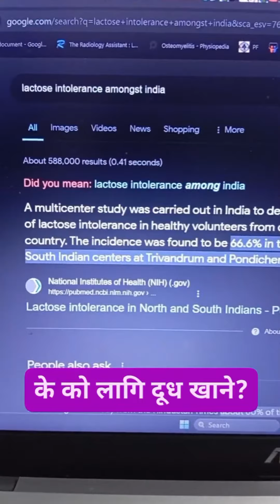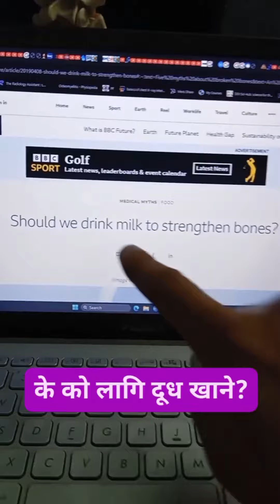Part 1: के को लागि दूध खाने? Milk Fact | Health Awareness | Social Awareness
Hello!
This "SWASTHYA PHARMACY" Jhapa is located in Arjundhara Municipality 6, Jhapa, Kosi Province, we have opened this channel to provide all types of medical treatment from this organization as well as to provide health related information. Our aim is not to make money from the channel, but to spread health-related awareness to all Nepalis. All the videos broadcast from this channel are kept for health related information. In addition, all the rights related to health related articles, videos, etc. broadcast from this channel will belong to the creator (doctor). If for any reason they want to remove the health content uploaded on our channel such as photos, videos and articles, we promise to remove them immediately.

If someone suffering from poverty comes to our pharmacy for treatment, we have been providing free treatment and support as much as possible.

In the end, we have a request to the doctors/physicians, your health information will be seen in the remote villages of Nepal, many patients, even though they have not met you directly, are increasing their self-strength by watching the video. We hope that your (doctor/physician) video will be broadcasted on our channel If there is any objection, please let us know and we will remove the said health material immediately.

Remember: We are committed to selfless service.

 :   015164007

नोट: यो भिडियो उहाँकै वालबाट जनचेतनाको लागि लिईएको हो।